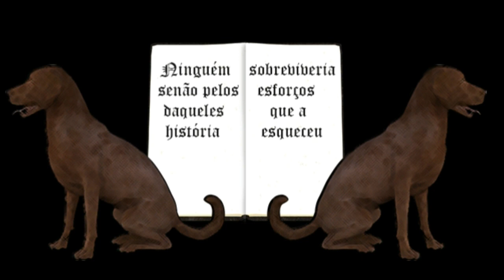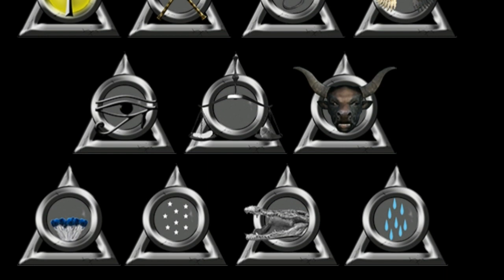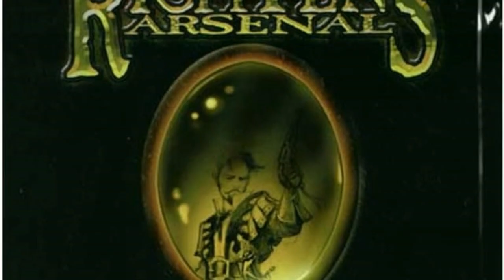Guia dos Weathermay de Sobrevivência nas Brumas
O Guia dos Weathermay de Sobrevivência nas Brumas é o mais novo projeto da Black Feather na DMs Guild e serve como um guia para jogadores e mestres apresentando e adaptando novas raças, subclasses, religiões, antecedentes, magias e muito mais do cenário clássico para a 5ª edição de Dungeons and Dragons.

Você pode adquirir o Guia dos Weathermay de Sobrevivência nas Brumas no site da DMs Guild:

Algumas das imagens utilizadas são de propriedade da Wizards of the Coast, e utilizadas em conformidade com sua política de utilização de conteúdo.

Se por algum motivo uma imagem utilizada neste vídeo for de sua propriedade e tiver sido equivocadamente utilizada, por favor nos notifique para que posamos excluir a mesma, ou conferir o devido crédito ao seu autor.

Algumas imagens usadas foram criadas com o programa Midjourney, e são utilizadas em acordo com os seus termos de uso e licença.

Argonne de Zachariah Hckman – Youtube Library